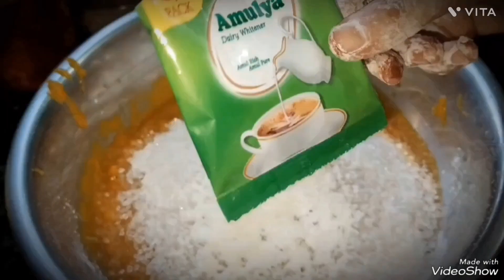তালের ফুলারিতালের বড়া#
তালের পিঠা
তাল -১ta
চিনি-১cup
রুলময়দা -২৫০
গুড়ো দুধ-১pc
তেল